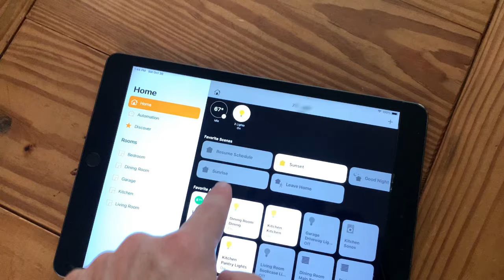Modify IKEA Fyrtur Blinds To Fit ANY size window! Make Them Bigger or Smaller as Needed!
I needed a budget HomeKit blind option.  Fyrtur seemed like the right way to go, but they don't offer options for large windows.  Custom sized for Lutron (HomeKit enabled) blinds were $700 per window!

Spent some time in Fusion 360, grabbed some PVC pipe from the hardware store, snagged some canvas fabric from town, and I had myself a smart blind that looks great!  Now the blinds open and close automatically with the sun as well as automatically close when we are away from the house!

All in all, I'm at about $150 per window going the IKEA route.